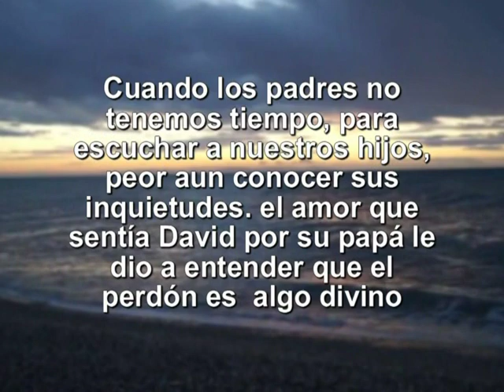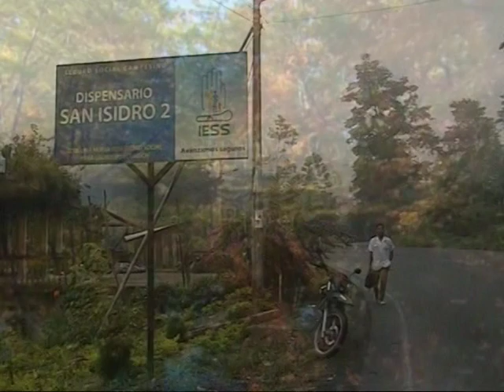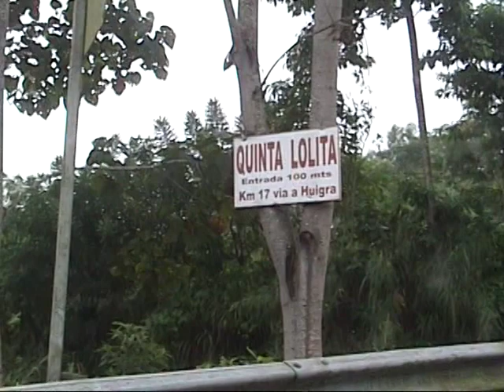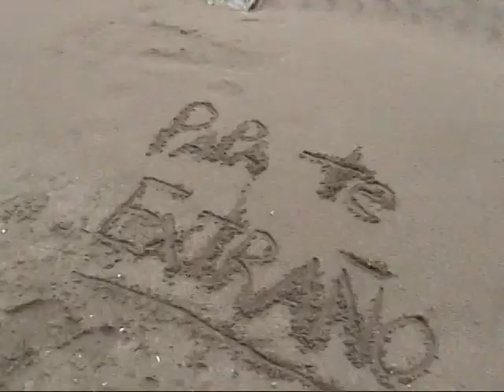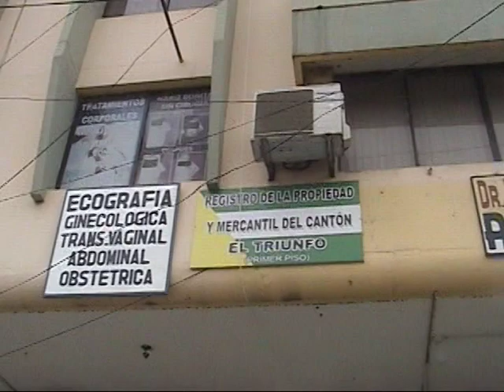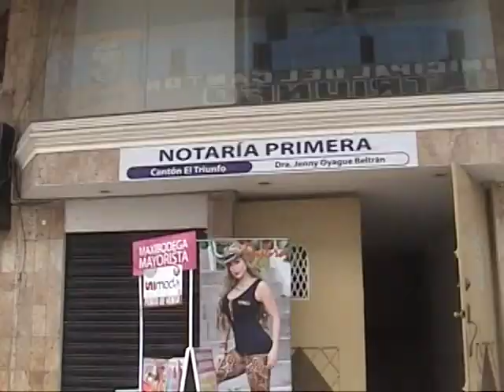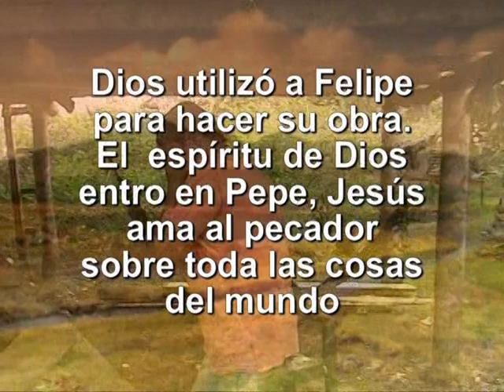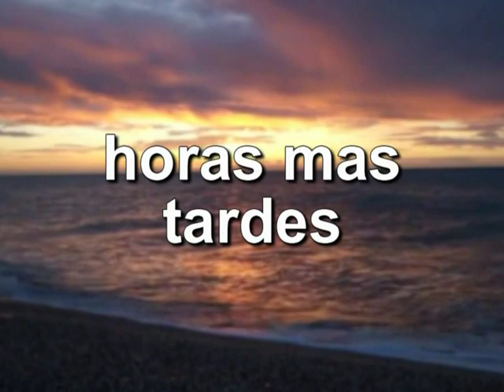Te perdono Papá Reeditada Diciembre 2022 ( Tienes talento para actuar )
Drama reflexión ( quieres actuar )